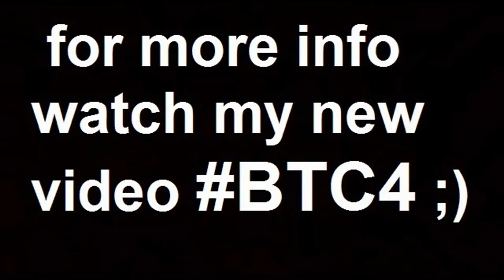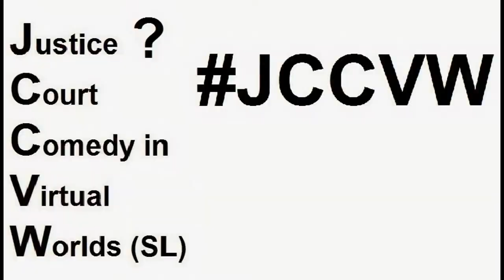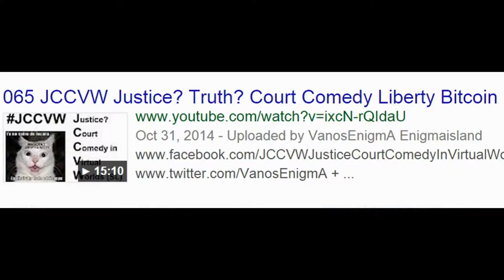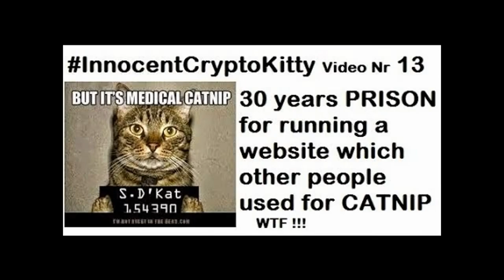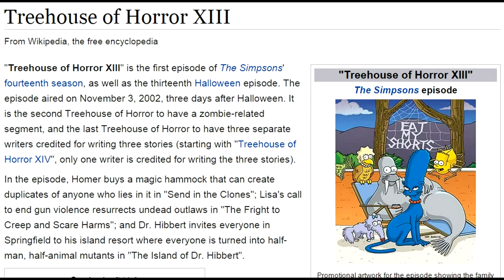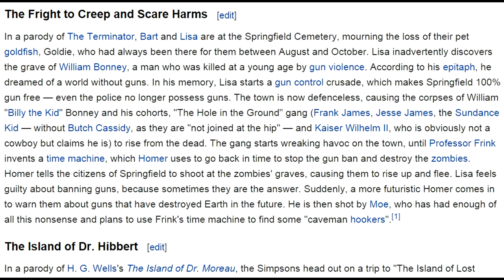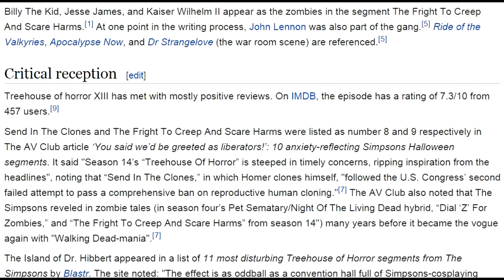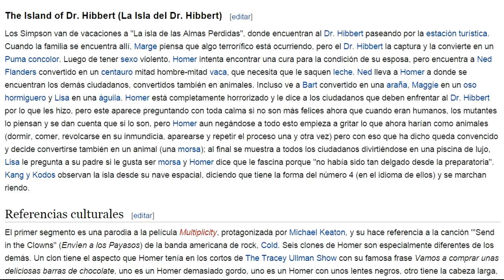VideoMix 049 Wired Money Bitcoin Andreas Antonopoulos Greece Blockchain Identity Theft IT KVC BBVA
Wired Money 2015 - Andreas M Antonopoulos - Bitcoin is the real disruptor by aantonop Published on Jul 17, 2015
Presenting as part of the session "Beyond Bitcoin, Unleashing the Blockchain", Andreas M Antonopoulos opens with a contrarian perspective. It's not about "beyond bitcoin", and you can't put this technology on a leash to make it more palatable. Bitcoin is the real thing, the revolutionary and disruptive technology that can't be tamed.

Bitcoin is punk rock and you can't turn it into smooth jazz just to satisfy the sensibilities of a timid boardroom.